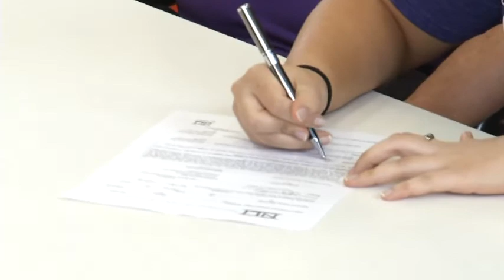NLI: Hailea Hadsall